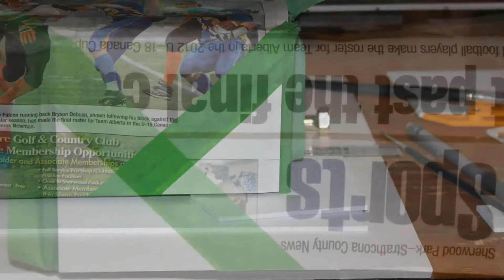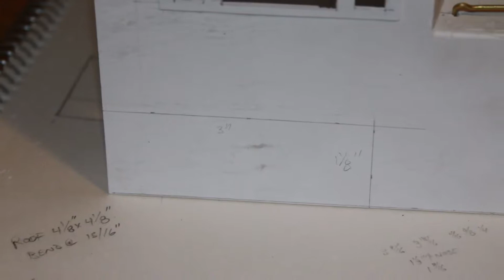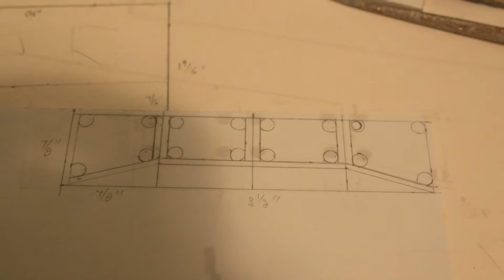G Scale Dash 9 Part 1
This video is a collection of photos showing the progress of a kitbashed Dash 9. An Aristocraft Dash 9 is being converted to the CN 2522, the last Canadian Safety Cab.